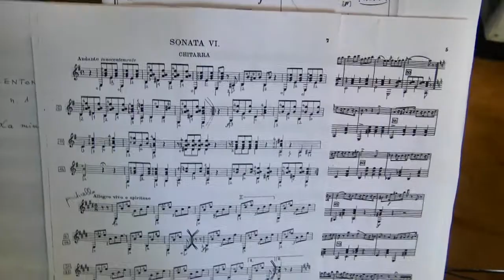Una pillola dei Maestri Trenti e Angeleri che arriverà sino in Cina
L'intervista doppia su Paganini con i Maestri Trenti e Angeleri